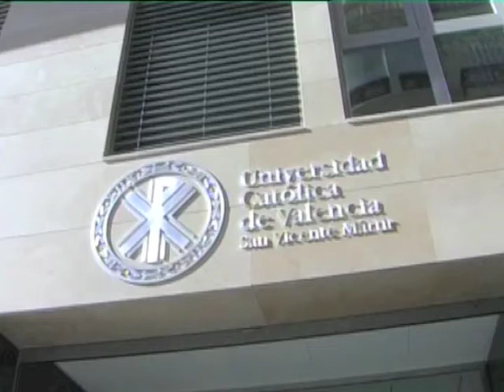Nueva sede UCV